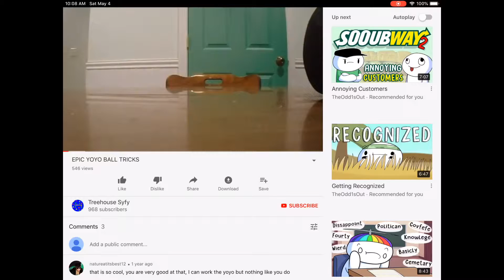HALP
Comment some ideas.